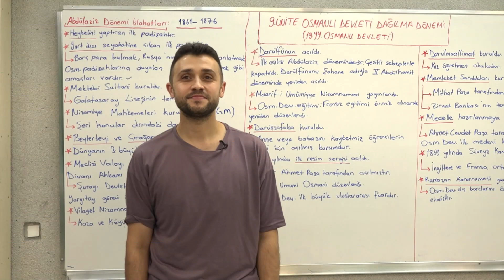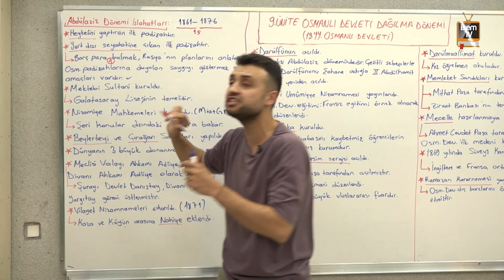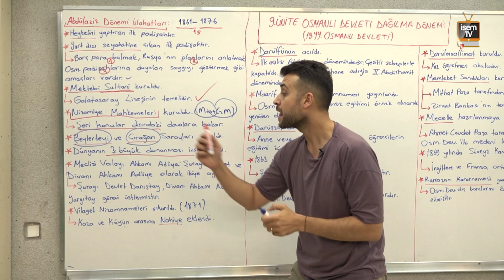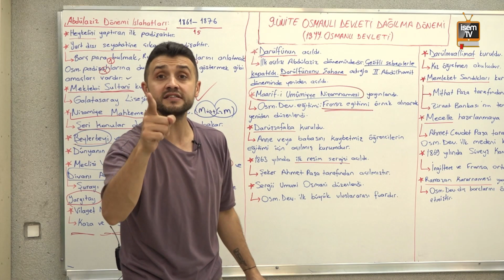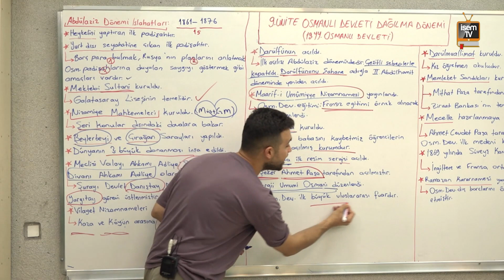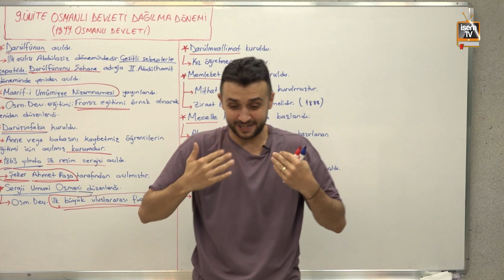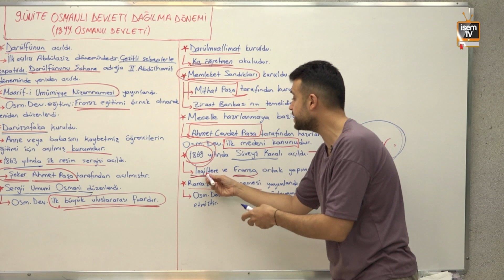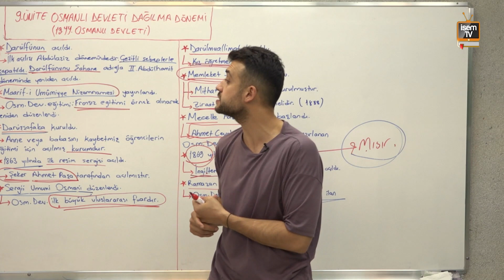59) Osmanlı Devleti Dağılma Dönemi / 7 / Zeki TUĞA (KPSS - DGS - ALES - YKS) İsemTV - 2025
İsem TV